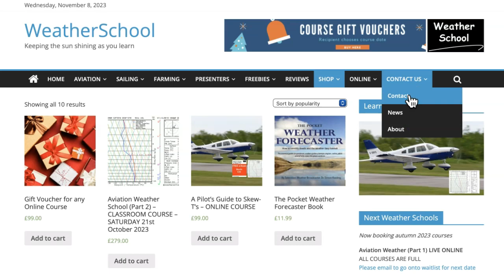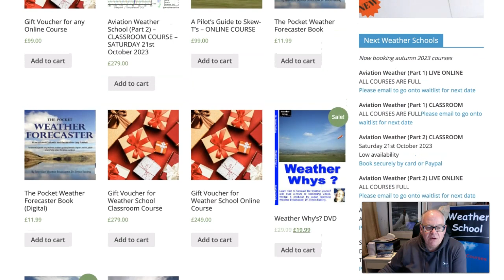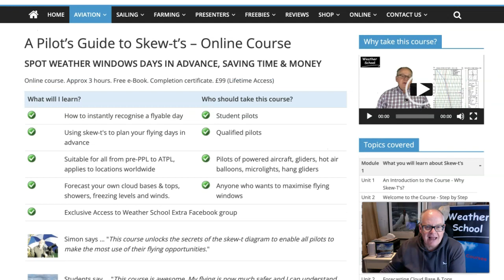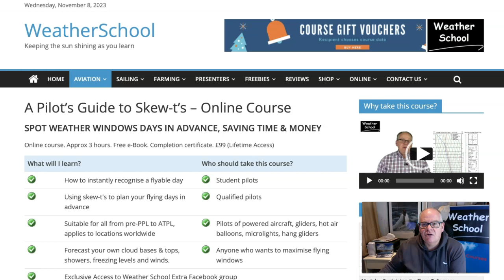Flying Weekend & Week Ahead (09/11/23)